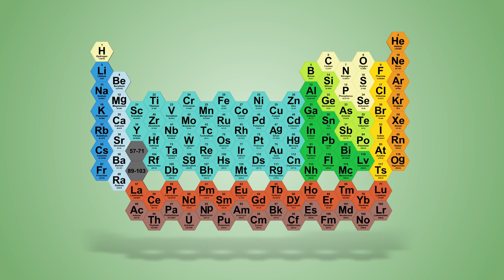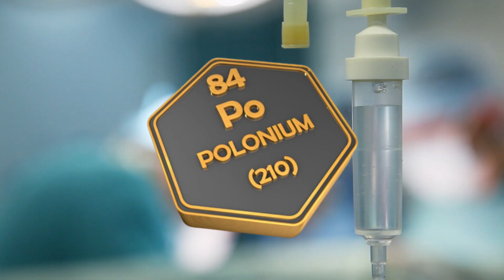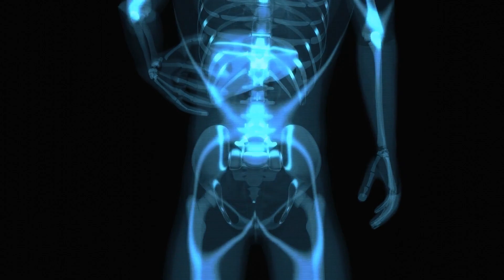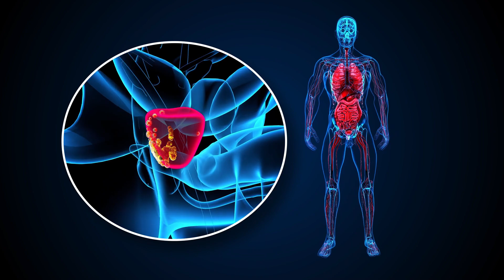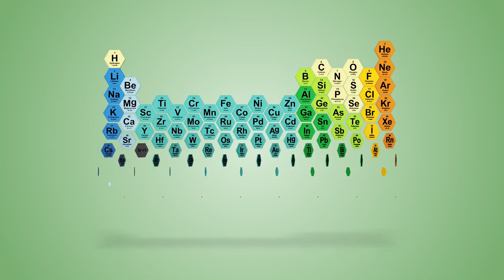25 Thousand Times More Deadly than Cyanide...